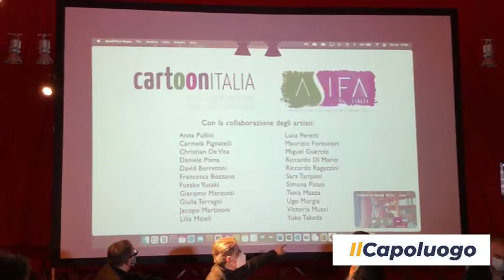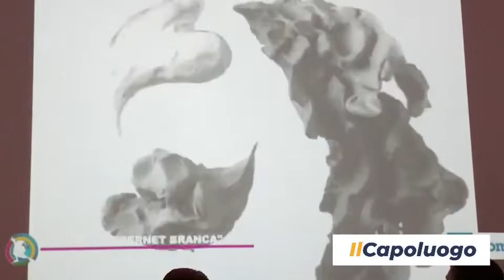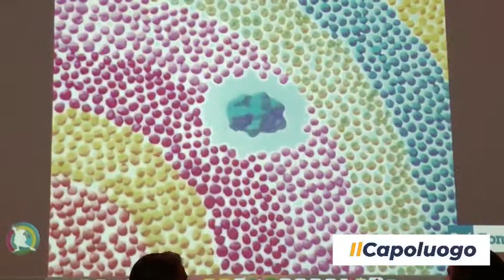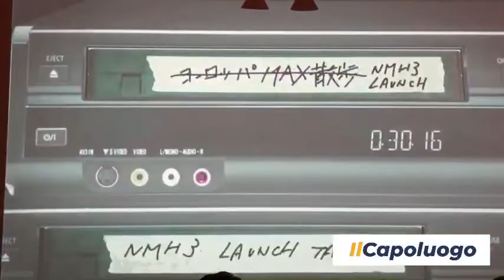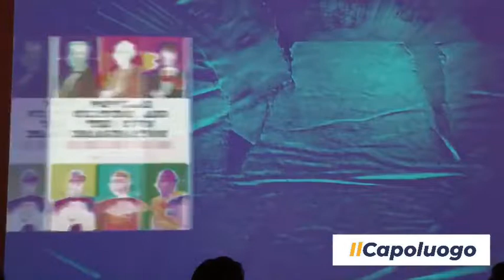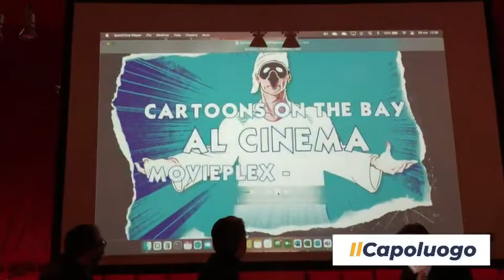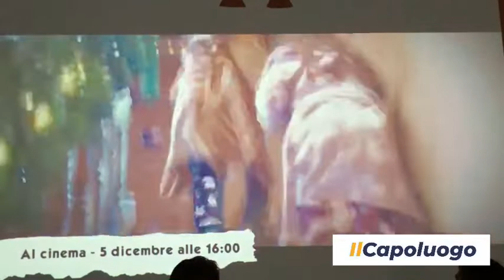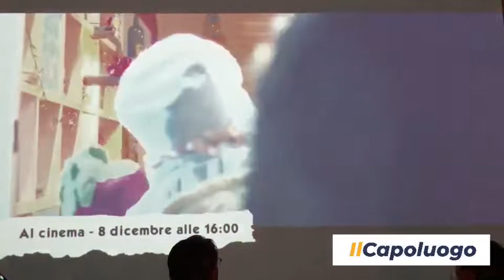Cartoons on the bay a L’Aquila, la presentazione